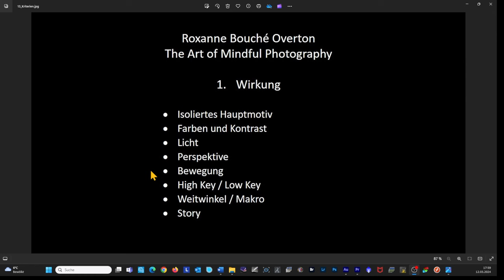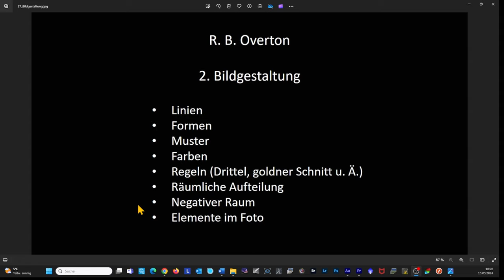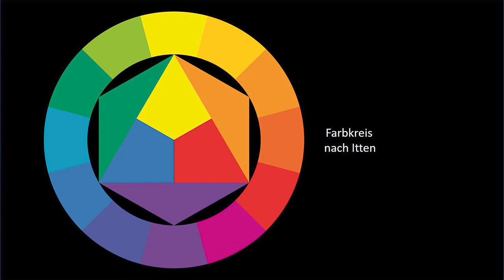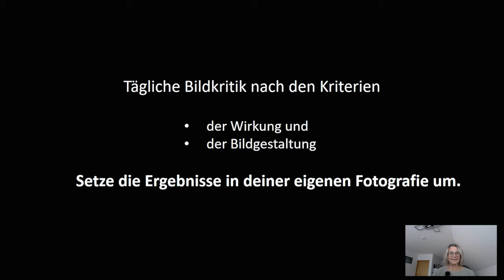Entdecke Deine einzigartige Fotografie-Identität in der Landschaftsfotografie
Dieses Video richtet sich an Amateur-Fotografen, die mit ihrer Kamera und den grundlegenden Techniken vertraut sind. Ihr lernt darin eine Methode kennen, wie ihr euren individuellen Stil in der Landschaftsfotografie auf ein höheres Level heben könnt.

Auf dem Kanal von CellaPix findest du Tutorials zur Landschaftsfotografie und Astrofotografie für Anfänger und Fortgeschrittene. Dieses Video gehört zur Playlist " Landschaftsfotografie ". Daneben findest du auf diesem Kanal die "Astrolandschaftsfotografie", die "Astrofotografie" und die "Anfängerfotografie".